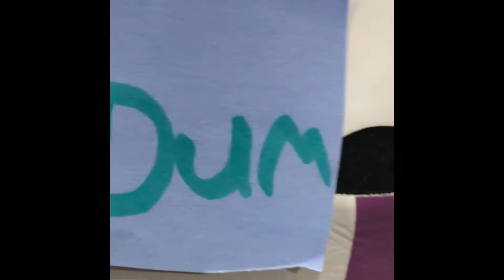Among us in real life spring trap